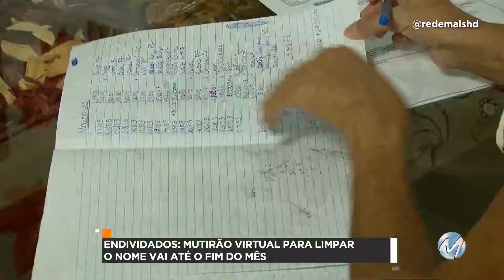R+: Mutirão virtual para limpar nome vai até o fim do mês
Endividados podem aproveitar oportunidade para quitar dívidas